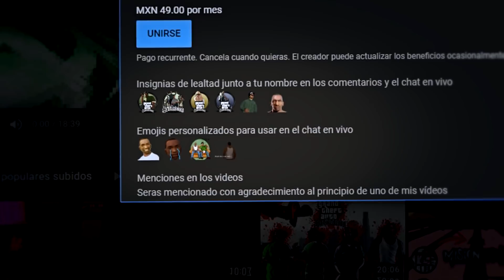Cesar Vialpando es el principal ANTAGONISTA del GTA San Andreas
Espero les haya gustado esta CreepyPasta :D